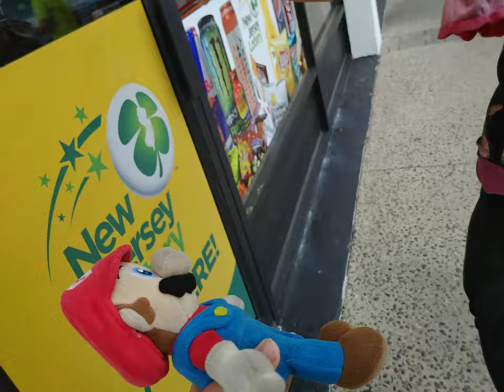Mario and Peach Go To The Candy Store!